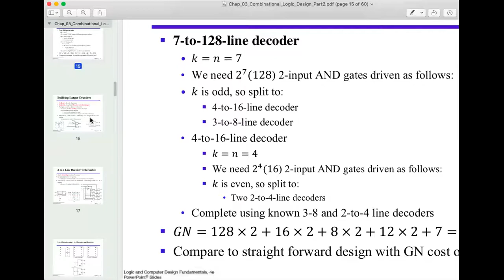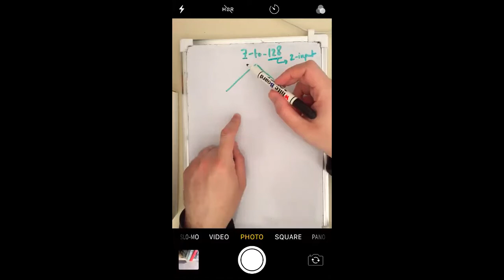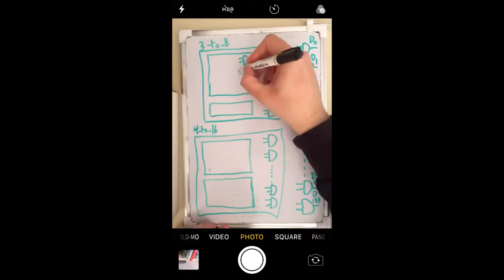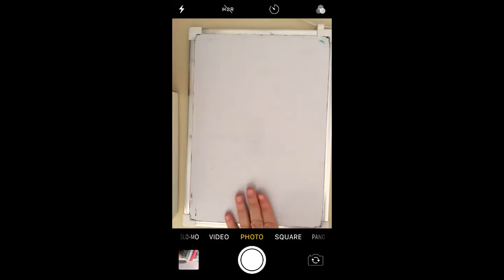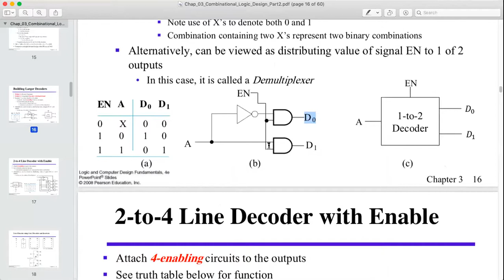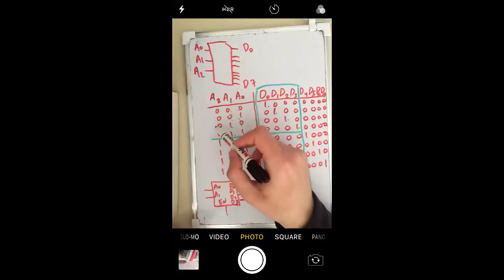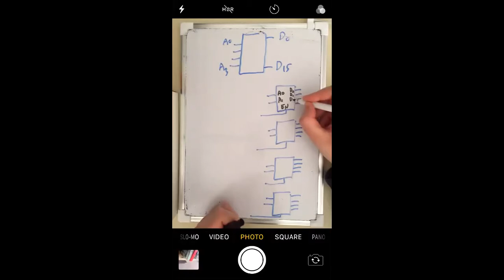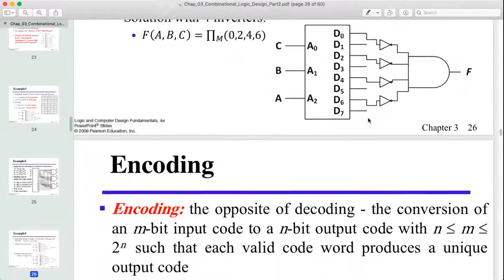وليد دويك منطق رقمي Waleed Dweik Digital Logic Lecture Mon (30\3) CH#3 Part 2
Building Larger Decoders
2-to-4 Line Decoder with Enable
2-to-4 Decoder using 1-to-2 Decoders and Inverters
3-to-8 Decoder using 2-to-4 Decoders and Inverters
4-to-16 Decoder using Only 2-to-4 Decoders
سلايدات المادة :